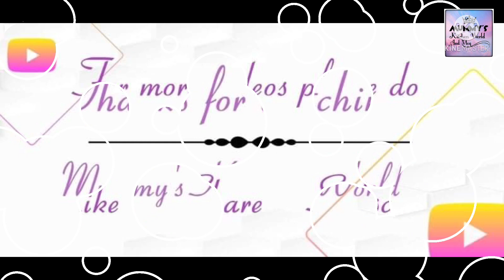Dubai to Muscat//family trip//Qantab beach//mummy’s kitchen world and vlog